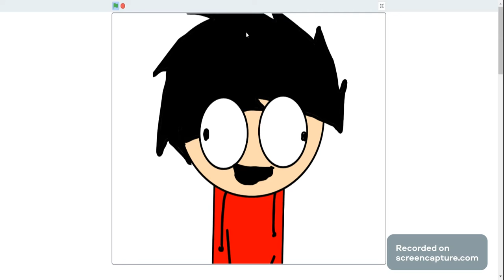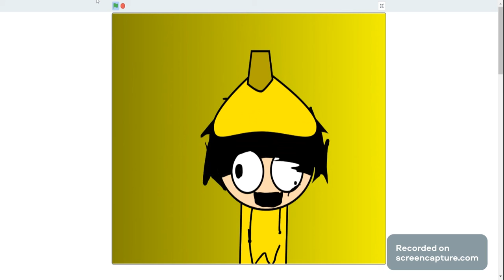IM A BANANA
BANANA BA BANANA BANANABANANA BANANABANANA BANANA BANANANAN BANANA BANANA BANANA BANANA BANANA BANANABAN BANANAANA

 BANANA